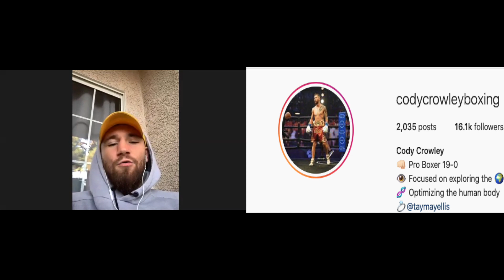Cody Crowley Interview! (Calls Out Keith Thurman, Talks About 10 Year Goal)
In this video, I interview undefeated Canadian prospect, Cody Crowley (19-0-0 9KO's). He was recently signed by the PBC, he fights at 147, and he wants to fight all of the top guys!